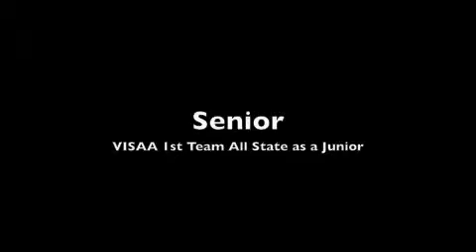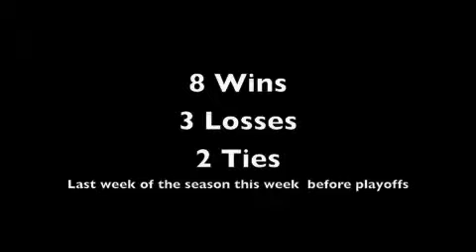Jeff Bolton - Keeper Week 5